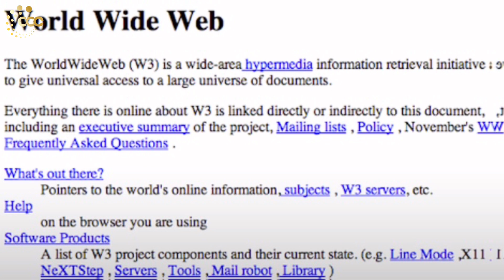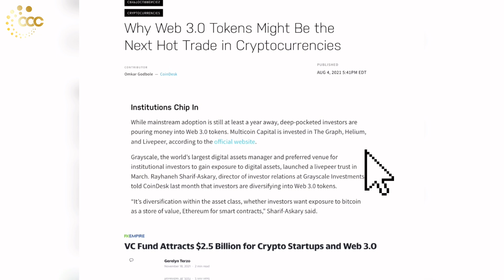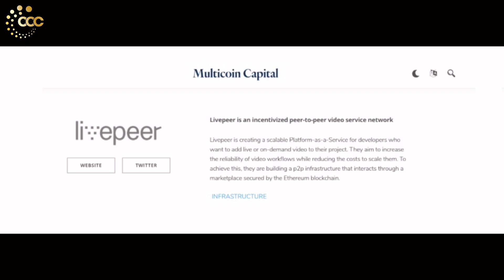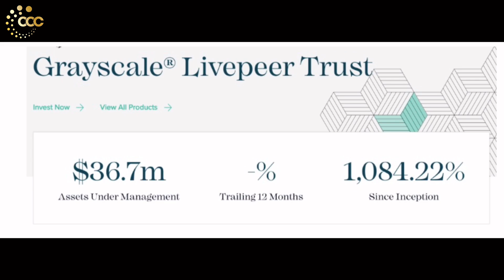TOP 5 ĐỒNG COIN TREND WEB3.0 ĐÁNG CHÚ Ý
Web 3.0 là từ khoá được tìm kiếm khá nhiều trong thời gian gần đây và cũng được nhiều người dự đoán rằng sẽ là trend tiếp theo trong năm 2022.
Vậy thì Web 3.0 là gì và các đồng coin nào có thể được xếp vào danh mục này?
Cùng Chill tìm hiểu nhé.

Mọi thông tin và nhận định trên đây không phải là  Lời khuyên đầu tư, chỉ là dự phóng cá nhân. Bạn hãy tham khảo, tìm hiểu và tự đưa ra quyết định. Chill Crypto Community sẽ không chịu bất cứ trách nhiệm nào với quyết định của bạn. Thanks !